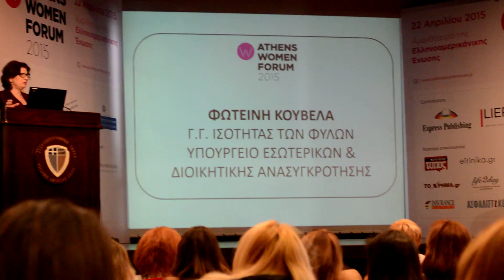Athens Women's Forum